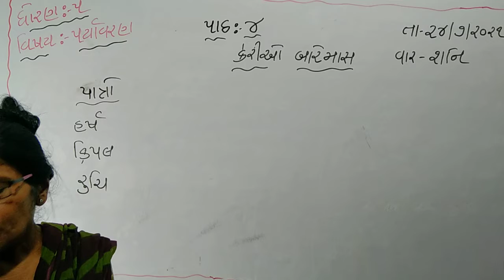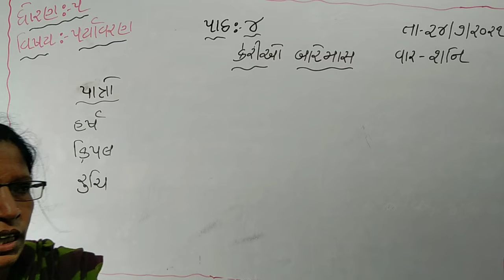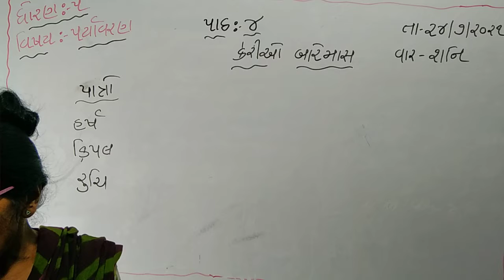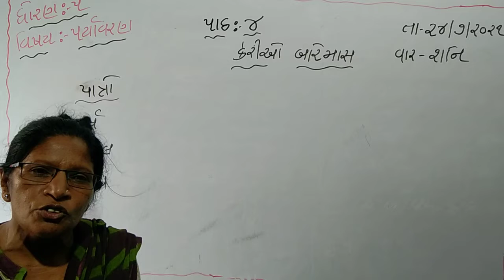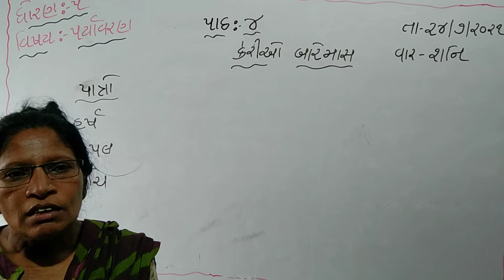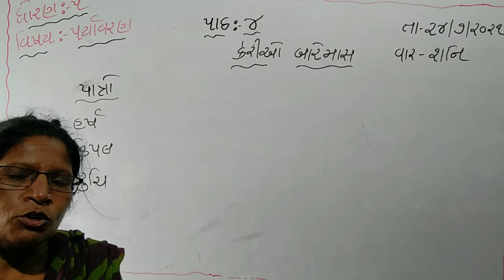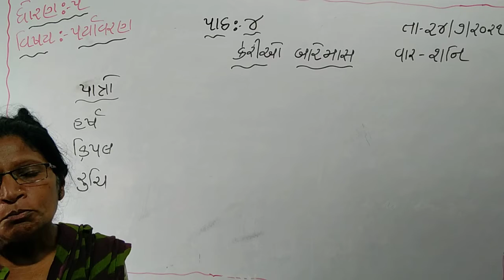STD 5 PARIYAVARN LEC 14 2